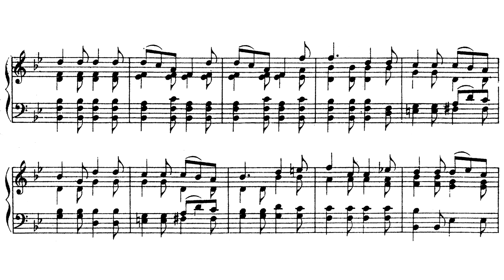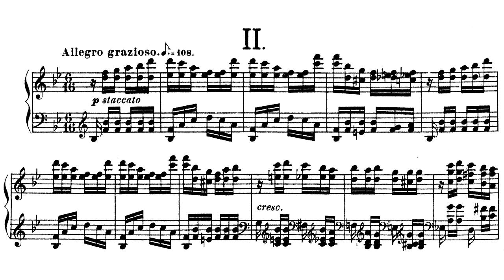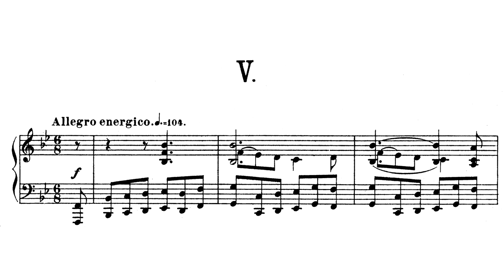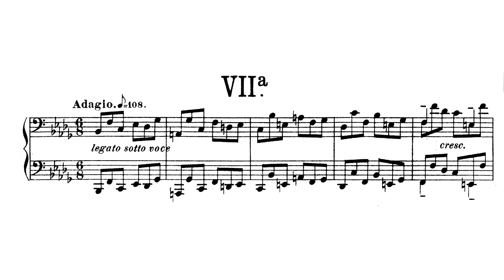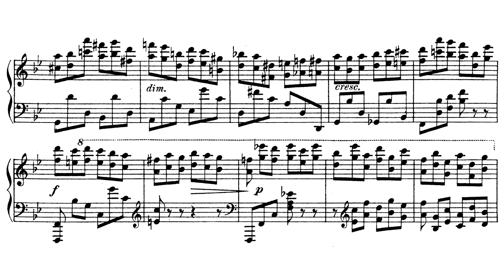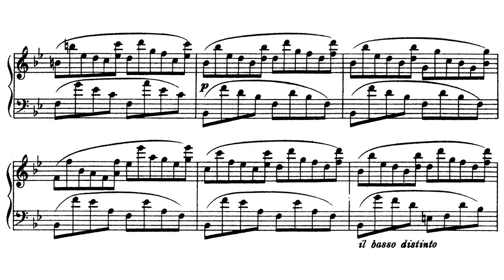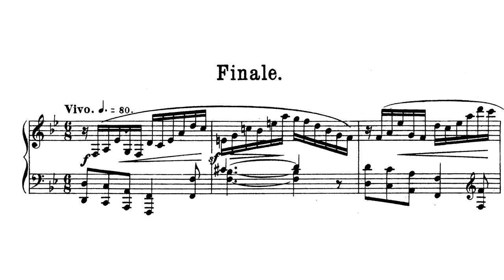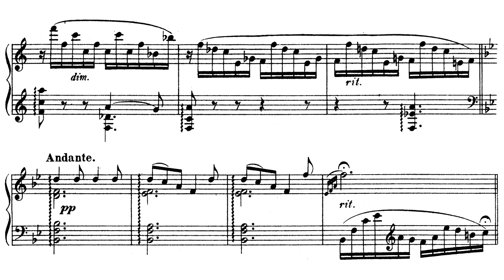Lyadov - Variations on a Theme of Glinka, Op. 35 - Nikolaev (sheet music)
Anatoly Lyadov (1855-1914) - Variations sur un thème de Glinka, Op. 35. Composed in 1894. Uses the song "Venetian Night" by Mikhail Glinka (1833) and was dedicated to Lyudmila Shestakova, Glinka's sister. This composition contains a lot of references to F. Chopin's music.
Performed by Victor Nikolaev and accompanied by score of the composition.